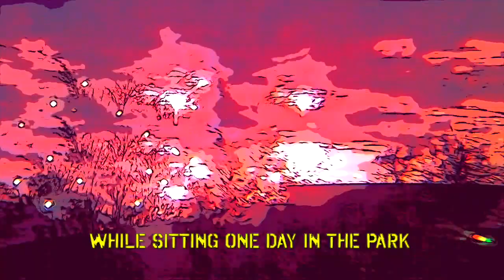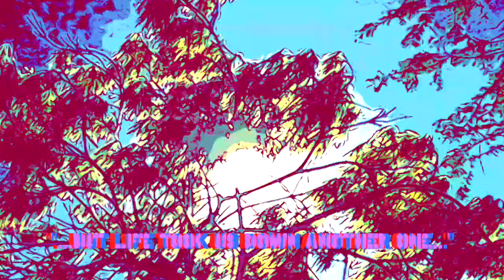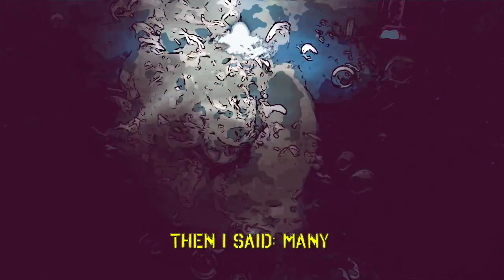"Τσάμπα" ("For Free" - epic mix feat Antonis Kalogiannis)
[Side A] of virtual single "For Free"
Based on the poem "For Free" by Dimitris Thavoris

Βασισμένο στο ποίημα "Τσάμπα" του Δημήτρη Θαβώρη από τη συλλογή "Δρόμος Πάλι", Εκδόσεις Εντευκτηρίου, Θεσσαλονίκη 2016